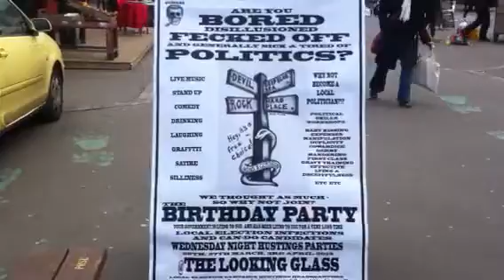The Birthday Party Hustings Countdown in Bear Pit, Bristol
Dave Dobbs with Little King, Bristol urban vocalist take you into the Birthday Party Hustings countdown taking place on the last two Wednesdays of March (20th and 27th) and the first Wednesday of April (3rd) to get the candidates to run for the Birthday Party across Bristol in the coming local elections. Get involved.